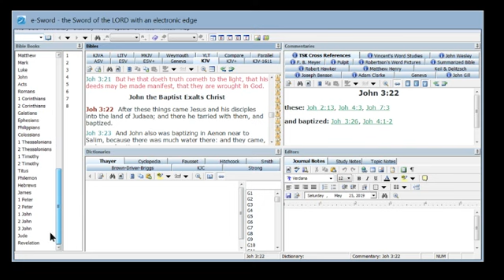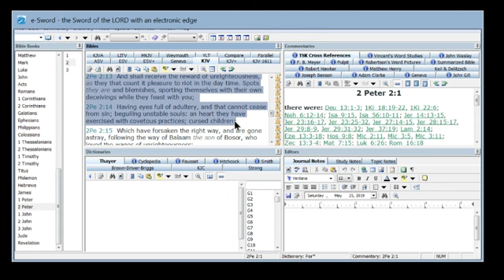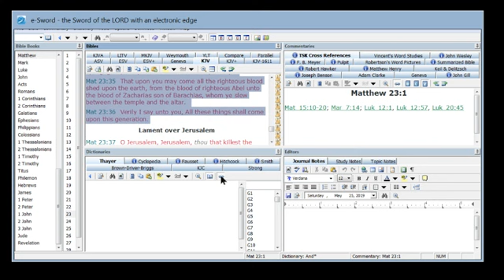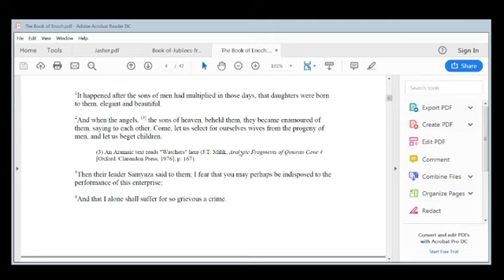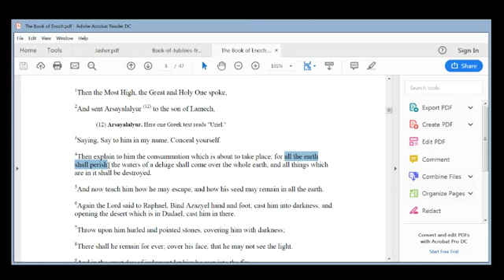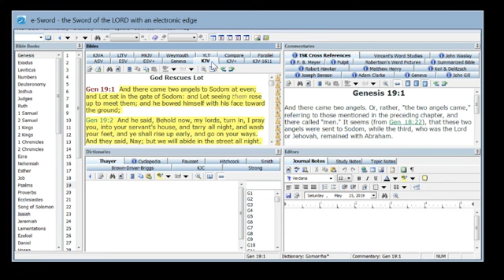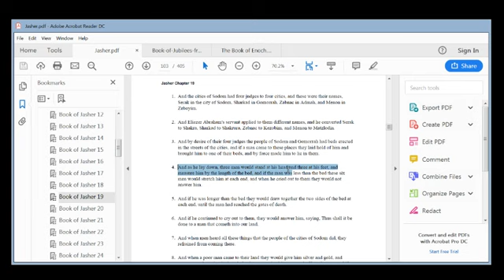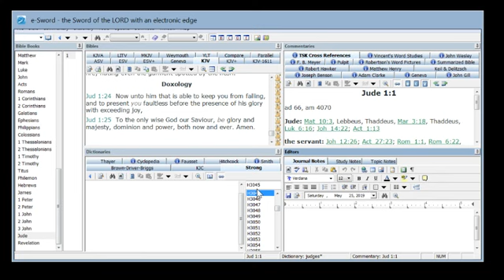Jude 1-8 breakdown part 1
An in-depth look at the book of Jude. In order to know the Hebraic scriptures we must look into the Hebraic scriptures and documents.